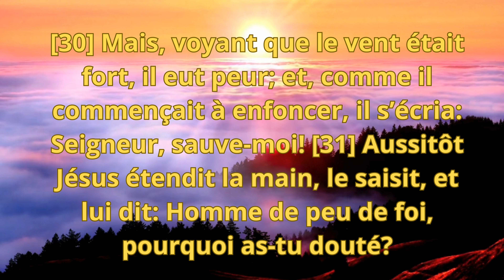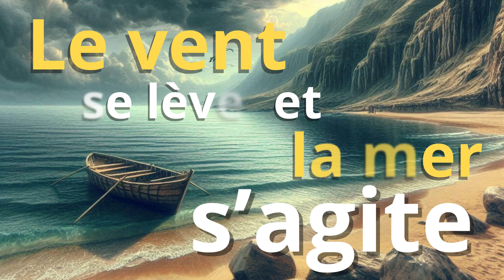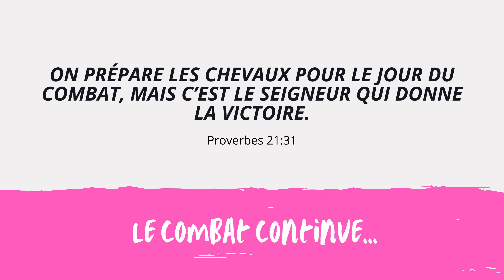La foi face au : 6 / DOUTE. En Matthieu 14 : 30-31